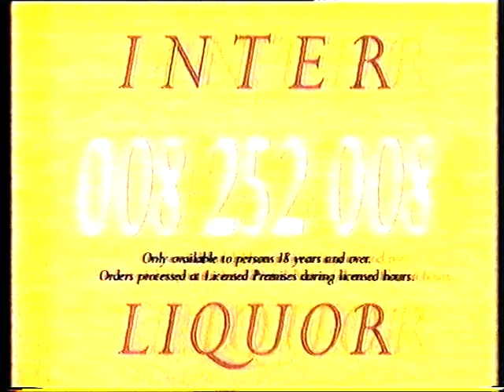Inter-Liquor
This was broadcast in 1988